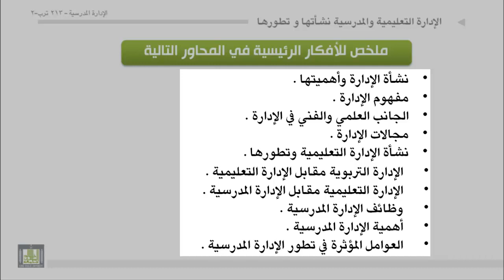الوحدة 1 : مراجعة الافكار الرئيسة للوحدة الاولى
- الأفكار الرئيسية التي تضمنتها المحاضرة:
• نشأة الإدارة وأهميتها
• مفهوم الإدارة
• الجانب العلمي والفني في الإدارة
• مجالات الإدارة
• نشأة الإدارة التعليمية وتطورها
• الإدارة التربوية مقابل الإدارة التعليمية
• الإدارة التعليمية مقابل الإدارة المدرسية
• وظائف الإدارة المدرسية
• أهمية الإدارة المدرسية
•  العوامل المؤثرة في تطور الإدارة المدرسية